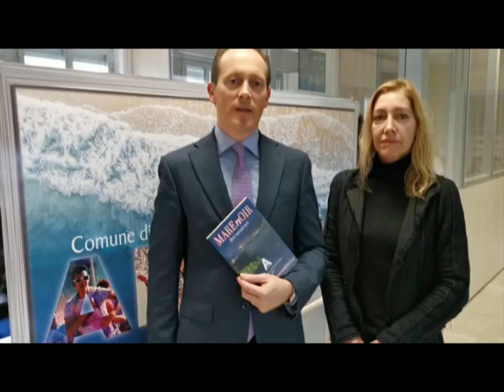AD ANDORA NASCE IL PREMIO LETTERARIO ANDREA PINKETTS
Andora istituisce il premio Letterario Andrea Pinketts. È stato deciso questa mattina al termine di un momento di ricordo dello scrittore avvenuto con il Sindaco Mauro Demichelis, l'Amministrazione Comunale e Christine Enrile della Contemporary ,che con il comune di Andora, organizza il Festival A G Noir di cui lo scrittore è stato padrino ed ideatore